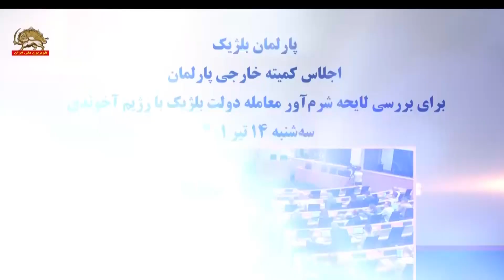مشروح اجلاس کمیته خارجی پارلمان بلژیک برای بررسی لایحه شرم آور معامله با رژیم آخوندی ـق ۳ ۱۷تیر۱۴۰۱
سه‌شنبه ۱۴تیر ۱۴۰۱
ووتر دووینت ـ نماینده پارلمان بلژیک
همکاران عزیز، اسدی به‌عنوان یک دیپلمات رژیم ایران در اروپا فعالیت داشت و در کشور ما به بیست سال زندان محکوم شد که علت آن تدارک برای سوءقصد علیه اپوزیسیون ایرانی در پاریس بوده است.
تکرار می‌کنم اسدی یک تروریست است که در بلژیک محکوم شده است، به‌خاطر حمله‌یی که می‌توانست کشته‌های زیادی را در پاریس ببارآورد.
آقای وزیر بگذرید مسائل را به‌طور روشن بیان کنیم. تصور کنیم که این لایحه راه را برای انتقال اسدی به ایران باز بکند، در این صورت اسدی بلافاصله توسط رژیم ایران آزاد خواهد شد. سؤال این است که آیا ما آگاهانه دست‌بندها را از دستهای این تروریست باز می‌کنیم و کادو به رژیم ایران می‌دهیم؟ با این یقین که اسدی باز هم دست بکار تدارک حمله علیه غرب خواهد بود. و این برای اروپا یک خطر بسیار بزرگ است. این سؤالی است که امروز مطرح است. سؤالی که ما برای آن پاسخی می‌خواهیم. من می‌خواهم بدانم آیا این قرارداد به این منظور است، اما نگرانی ما فراتر از این است. شما در مقدمه خود اشاره به مشکلات شهروندان بلژیکی در ایران کردید و این‌که ما قراردادی تابه‌حال نداشته‌ایم و این مشکلی را برای آنها ایجاد می‌کند. و آنها با خطر دستگیری راندم مواجه هستند. سؤالم این است که آیا عکس این نمی‌تواند اتفاق بیفتد؟ آیا این قرارداد تأثیر سوء ندارد؟ اگر یک جایی در اروپا یک تروریست ایرانی دستگیر شود، در این صورت رژیم ایران می‌تواند به‌طور راندم یک توریست یا یک فعال سازمانهای غیردولتی را دستگیر کند تا علیه اروپا شانتاژ بکند، به این ترتیب تروریست مزبور به ایران خواهد رفت. البته در ازای زندانیان غربی. این یک تجارت سودمند برای رژیم ایران خواهد بود و تهدید امنیت ملی زیاد برای اروپا. لذا آیا این قرارداد درب را برای چنین دیپلماسی گروگان‌گیری باز می‌کند؟ باید اذعان کنم که صندوق ایمیل‌های ما پر شدند از درخواست‌های اپوزیسیون ایران مبنی بر این‌که در این باره صحبت شود و خواستار پاسخ باشیم.
احمد لعوج ـ نماینده پارلمان بلژیک
خانم رئیس باید بگویم که رفتار طرف ایرانی بسیار غیرقابل تحمل بوده است، فشارهایی که اعمال کرده و شیوه‌هایی که بکار گرفته از نظر ما غیرقابل قبول است.
کاتلین بوری ـ نماینده پارلمان بلژیک
درباره ایران که پنجمین معاهده هست یک سری مشکلات اساسی وجود دارد.
اگر به این معاهده آری بگوییم به این معنی خواهد بود که در سیستم قضاییه بلژیک این امکان فراهم خواهد شد که افراد محکوم شده را با رژیم ایران تبادل کنیم. و به خواسته‌های رژیم ایران تن بدهیم. و اجازه دهیم که اسدی مسترد شود و از مجازات زندان فرار کند. زیرا در معاهده این امکان وجود دارد که افراد محکوم شده عفو بشوند و به این ترتیب رژیم ایران آنها را بلافاصله آزاد خواهد کرد. اسدی یک عامل خیلی مهم در شبکه جنایی بین‌المللی رژیم ایران است و هیچ چیز مانع از آن نخواهد بود که او را بلافاصله آزاد کنند. رژیم خامنه‌ای از پروفسور جلالی به‌عنوان وسیله معامله برای به دست آوردن آزادی اسدی استفاده می‌کند.
اما این بر مبنای این معاهده امکان‌پذیر نخواهد بود. همکار من والتر هولر گفت که تابعیت بلژیکی داشتن از جمله مفاد چهارم است و به این ترتیب هیچ تضمین قضایی وجود ندارد تا او در ازای آزادی اسدی آزاد شود
او یک شهروند ایرانی است لذا این معاهده به هیچوجه از آقای جلالی حراست نمی‌کند اما از اسدی می‌کند.
ما معتقدیم که یک تروریست محکوم شده که تلاش کرده در سرزمین اروپا سوءقصد انجام دهد نمی‌تواند با این قرارداد آزادی خود را به‌دست آورد.
رژیم ایران این پیام را دریافت خواهد کرد که شهروندان بیگناه می‌توانند زندانی شوند و می‌شود سوءقصد در خاک ما انجام داد و عواملی مثل اسدی مسترد خواهند شد و از زندان فرار خواهند کرد.
این موضوع را حتی شرکای ائتلافی شما حس می‌کنند.
در این فاصله به معامله با رژیم ایران ادامه داده می‌شود حتی در سطح اقتصادی و تلاش می‌شود جلوی تحریمهای اقتصادی ایران گرفته شود.
در عوض رژیم ایران افراد دو تابعیتی را دستگیر می‌کند تا آنها را با تروریستهای خود که در اینجا دستگیر شده‌اند معاوضه کند.
ماده ۵ قرارداد مورد اعتراض به‌ویژه در آمریکا قرار گرفته است. آنها این را معاوضه با بزرگترین حامی تروریست در جهان توصیف کرده‌اند و بلژیک می‌تواند جای تروریستهای بنیادگرای بیشتری باشد.
اپوزیسیون ایران این معاهده را آشکارا مورد انتقاد قرار داد و می‌گوید یک رسوایی است و بلژیک فرش قرمز برای رژیم تروریست ایران پهن کرده است.
من در پایان حرفهایم را خلاصه می‌کنم و می‌گویم که گروه ما از پروفسور جلالی حمایت می‌کند. وضعیتی که او در آن قرار دارد یک نقض حقوق‌بشر است و ما همواره خواهان فشار بیشتر روی رژیم ایران برای آزادی او بوده‌ایم.
اما دست کشیدن از عدالت و حکومت قانون راه درستی نیست
ما معتقدیم که هرگز نمی‌توان با تروریست‌ها همکاری کرد. بنابراین نمی‌توانیم تأیید خود را به شما بدهیم. گروه ما می‌خواهد خاطرنشان کند که ما تنها نیستیم و ملاحظه کردید که خانم کریستین باندور وین هارد که قاضی در دادگاه بین الملی است نیز همین نظر را دارد.
کاترین ژادین نماینده پارلمان بلژیک
 ما با رژیم ایران روابط دیپلماتیک داریم، ولی من هیچ نمی‌ترسم از این‌که رژیم ایران را یک دولت یاغی توصیف کنم.
لیکنز جیدل ـ نماینده پارلمان بلژیک
یک اصول و پرنسیپ هست که می‌گوید ما نباید در برابر شانتاژ تسلیم شویم.

ادامه دارد